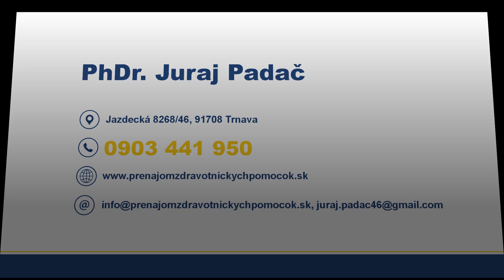PhDr. Juraj Padač - prenájom zdravotníckych pomôcok, dodanie do 24 hodín Západné Slovensko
PhDr. Juraj Padač ponúka prenájom zdravotníckych pomôcok. V ponuke nájdete mechanický invalidný vozík, rehabilitačné chodítko kolieskové, rehabilitačné chodítko krokovacie, antidekubitný matrac a elektrickú polohovaciu posteľ. Doručenie do 24 hodín. Dovoz, dodávka a montáž v rámci Západného Slovenska. Cena dohodou.